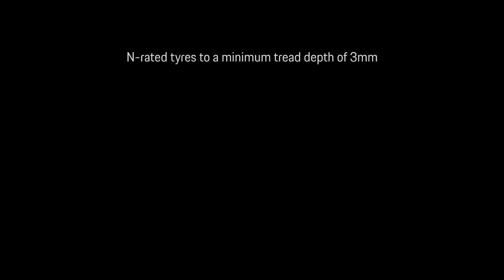Taycan 4S Cross Turismo